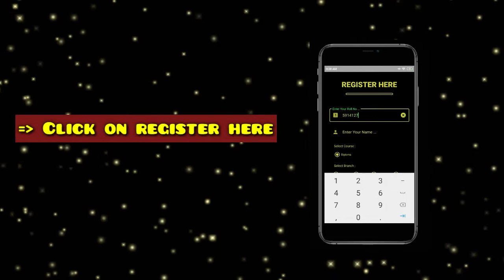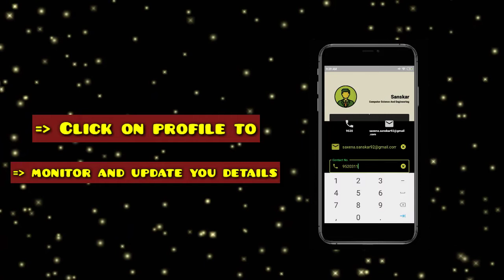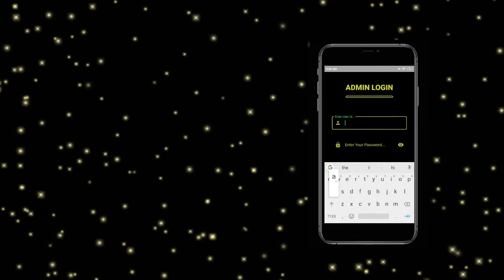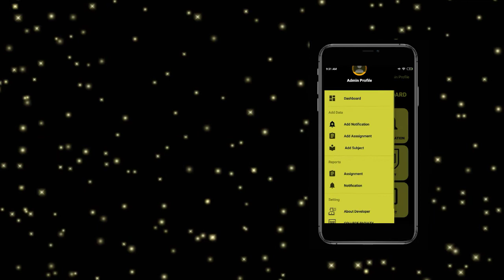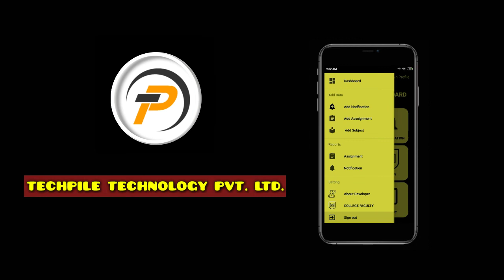Project Presentation of Sanskar Saxena from GP Rampur | Android Batch | Online Summer Training